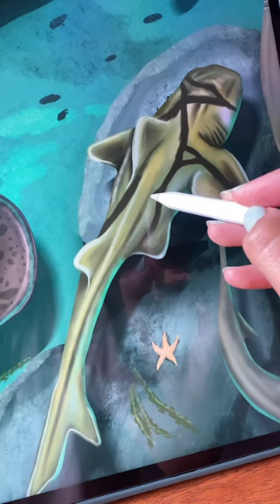Recent ocean illustration I am working on sharks